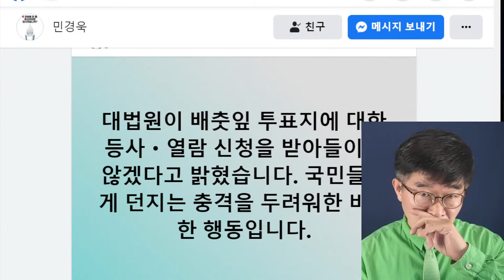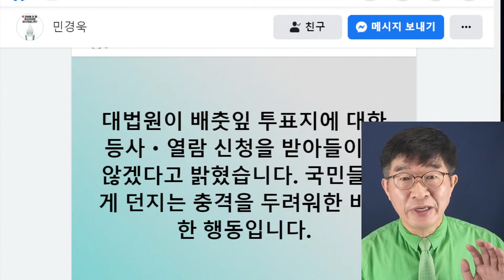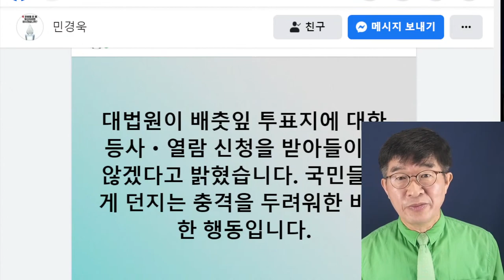[속보] 배춧잎 투표지 촬영(열람) 허용 전면 금지 / 대법관들, 노골적으로 선관위의 범죄를 덮는 조치로 해석 / '집권세력-선관위-대법원' 본격적으로 은폐공작 시동 [공병호TV]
Bitcoin : 3MTW849AkP2ftLeSK2teZHMmzLu7Z83s9U